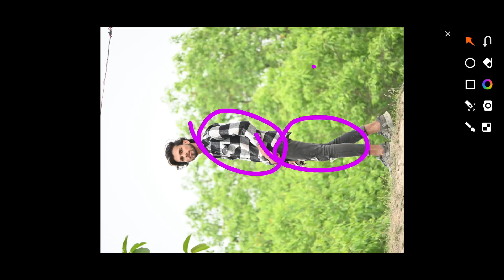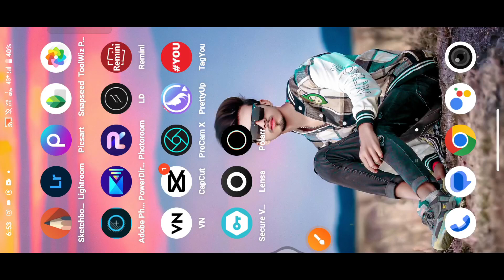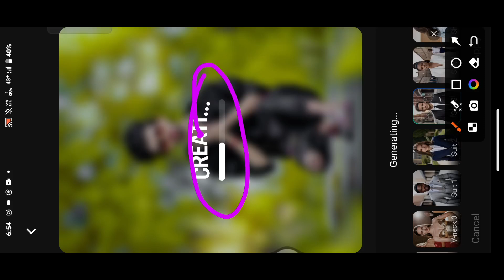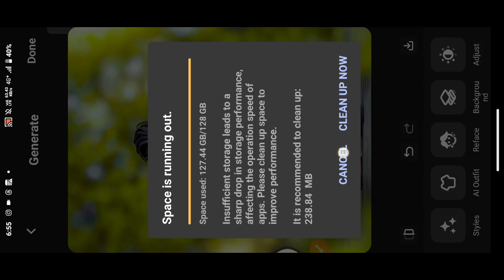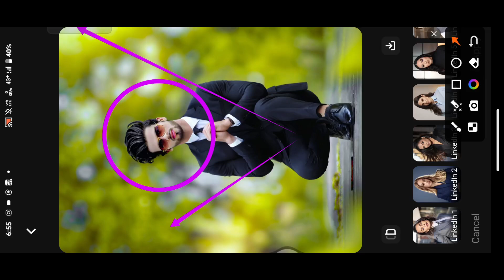One Click Me अपना कपड़ा Change करे || Ai best photo editing 2024 || New App Creati ai Photo Editing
PicSArt,
editing.
gntroom Editing
Snapseed Editing

Separa ation

Separation